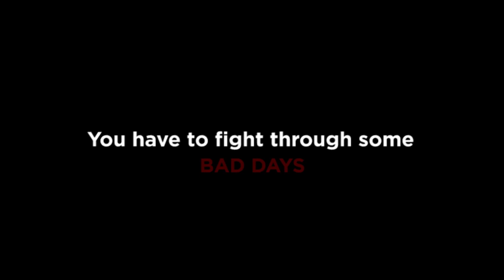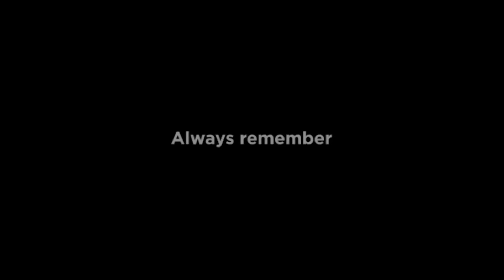CONSISTENT ACTION CREATS CONSISTENT RESULTS || Vlog 19|| AnuragkishorUk05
Hey guys how are you😚 , hope u guys are doing fine.

Keeping supporting 💥

Stay safe
Stay healthy 💪

Upbeat music